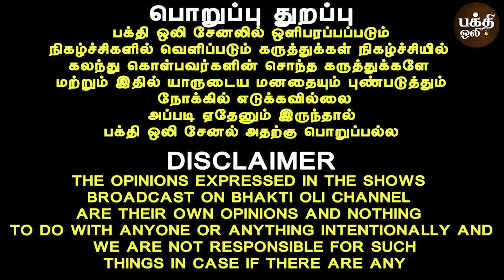பெண் குழந்தையாய் பிறந்த சாய்பாபா | Saibaba Miracles | Shirdi saibaba | Aanmeegam | Bakthi Oli